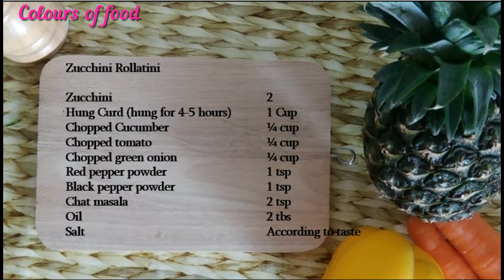Zucchini Rollatini | Zucchini recipe | Pot luck recipe | Neeti's colours of food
This is a vegetarian zucchini rollatini dish. It is creamy in taste. The filling can be done as per preference